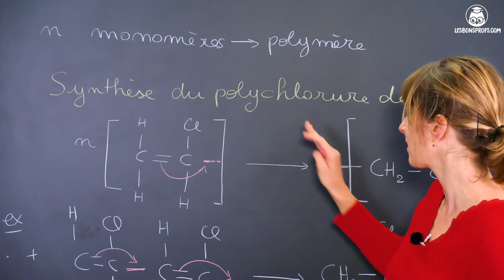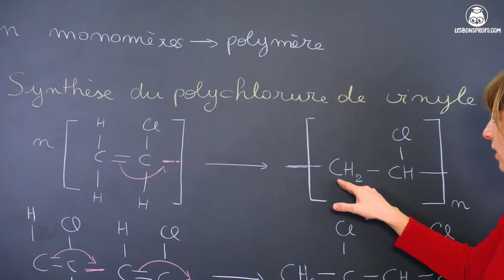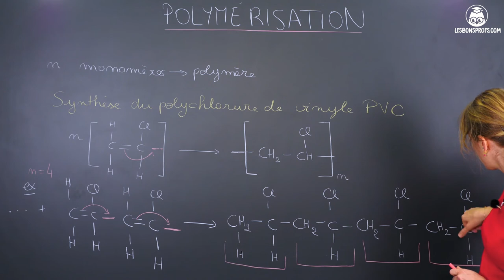Polymérisation - Physique-Chimie - Terminale - Les Bons Profs